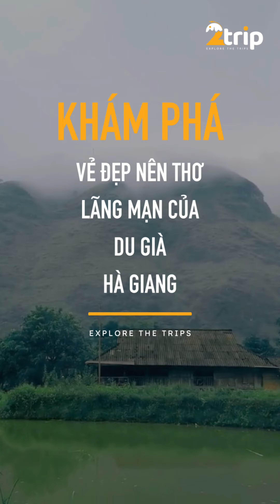KHÁM PHÁ DU GIÀ HÀ GIANG - VẺ ĐẸP BÌNH YÊN CAO NGUYÊN ĐÁ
Du Già là một xã trù phú thuộc huyện Yên Minh, có vị trí nằm cách xa trung tâm thành phố Hà Giang khoảng chừng 70km. Nơi đây được du khách biết đến với những ngọn núi cao hùng vĩ, là nơi tập trung cư trú của dân tộc Tày và H'Mông tạo nên bản làng đa văn hóa.

Hãy cùng 2trip khám phá vẻ đẹp thu hút của Du Già Hà Giang.

© Bản quyền thuộc về 2Trip.vn